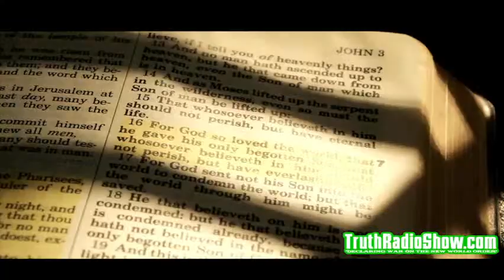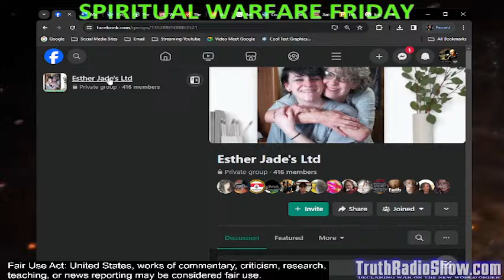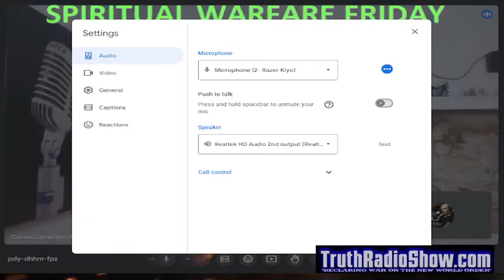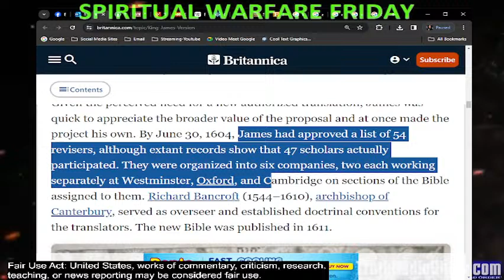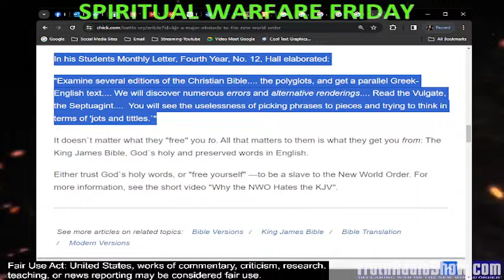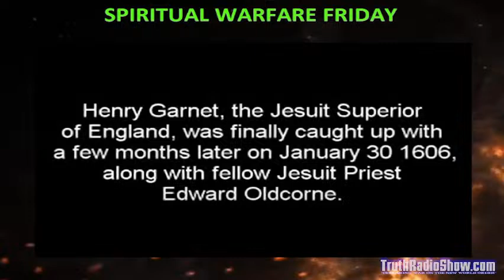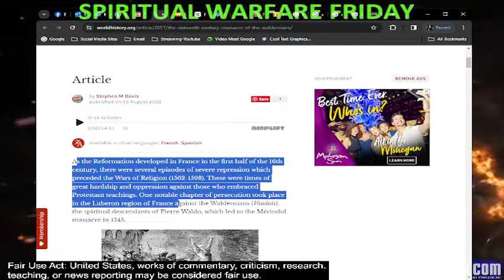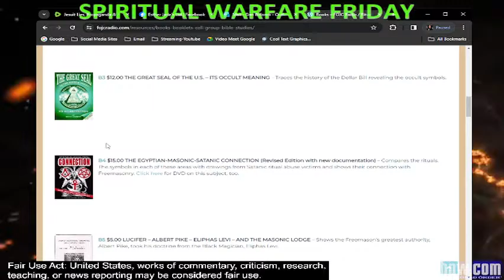Jesuit Lies, Propaganda & Assassination Attempt on King James - Spiritual Warfare Friday Live 9pm ET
TruthRadioShow.com Presents - Spiritual Warfare Friday Live 9pm ET

Hosts: Dan Bidondi & Trey Harris expose the Jesuit lies & propaganda against King James I.  Was King James a Freemason? What King James gay? Why did the Jesuits attempt to assassinate him in the gun powder plot? Also learn how the KJV Bible helped stopped the massacre on innocent Christians & Protestants by the Catholic Church.

Q&A BONUS SHOW 11pm ET or After Live Show